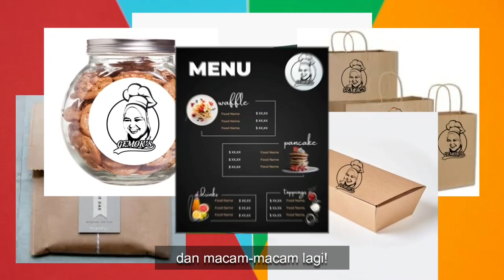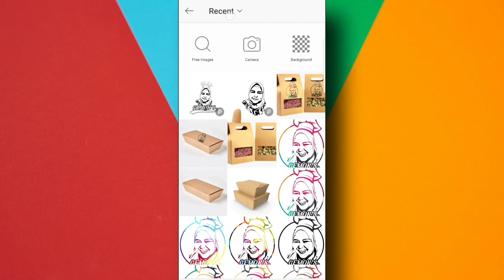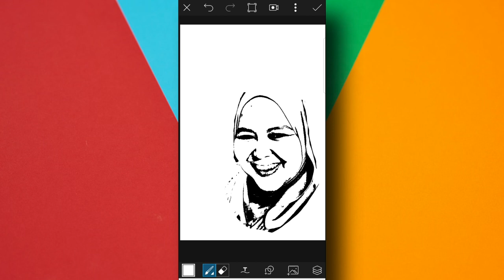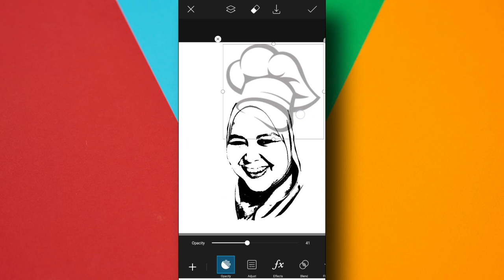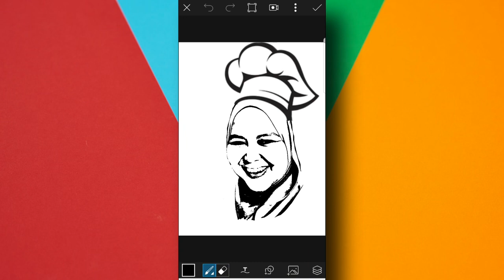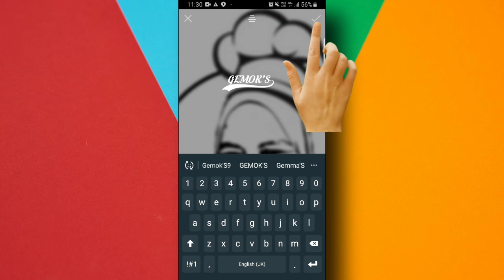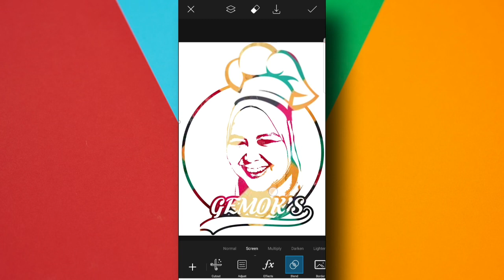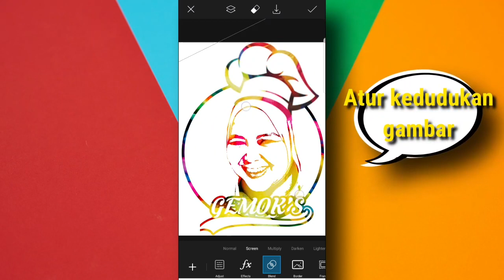TUTORIAL PICSART – Edit Wajah Menjadi Logo | How to make FACE LOGO Design [Easy Tutorial]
Assalamualaikum & Hi guys!

Dalam video kali ini, Is akan kongsikan kepada korang CARA EDIT WAJAH ANDA MENDJADI LOGO MENGGUNAKAN PICSART secara percuma & mudah!

(Gemok's tu nama brand untuk empunya gambar. Korang jangan kata sis body shaming plak 😂)

Share video ini kepada kawan-kawan jika memberi manfaat!

Jangan lupa tengok video ni sampai habis!

To give you the best viewing experience, adjusts the quality of your video stream to 1080p (HD).